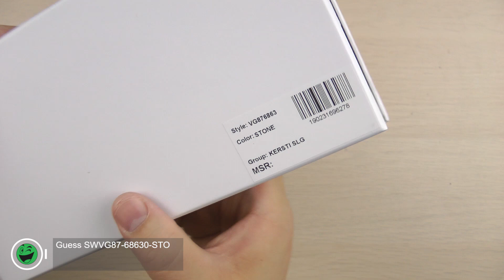Розпаковка Guess SWVG87-68630-STO (7622078069371)